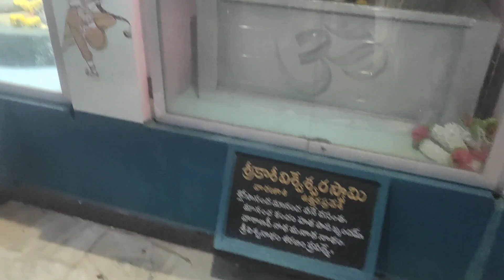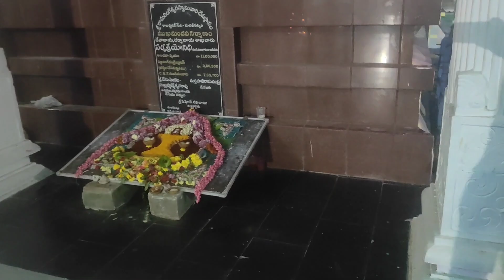Karthika Masam Sivalayam Temple